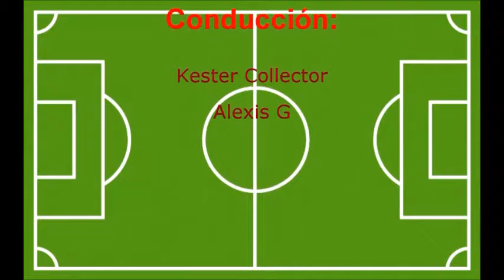Fútbol de colección: Resumen de Iran 1 – Portugal 1 - 25-06-2018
Portugal se midió ante Irán y consiguió un empate que le entregó el ticket a los octavos de final del Mundial Rusia 2018. Anotó Quaresma y descontó Ansarifard, Ronaldo erró un penal.

La selección de Portugal se medirá ante Irán por la tercera jornada del Mundial Rusia 2018. Cristiano Ronaldo será el encargado de dirigir a su país hacia los octavos de final del certamen, mientras que los asiáticos irán por el milagro.